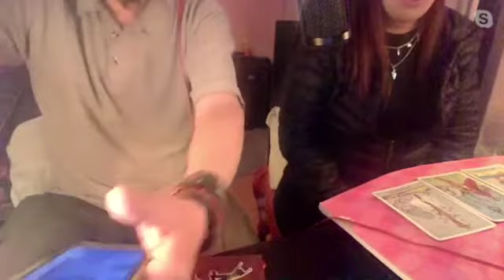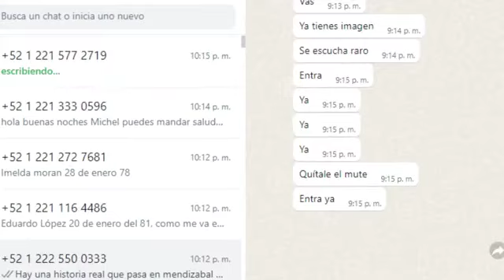FRIDAY PARANORMAL 28 DE ENERO | EPISODIO 11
Escucha las historias mas tenebrosas y la mejor lectura de cartas en el Friday Paranormal con Michel Zepeda esta al aire ¿te atreves a escucharlo?
Escucha nuestra radio en vivo